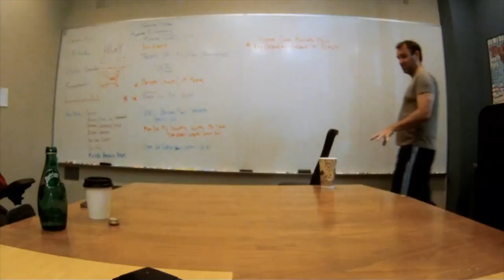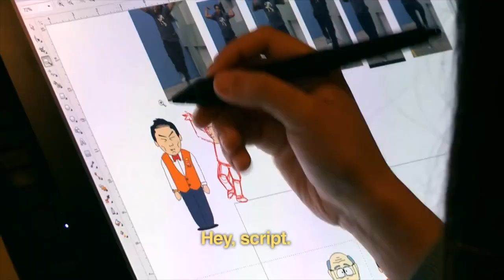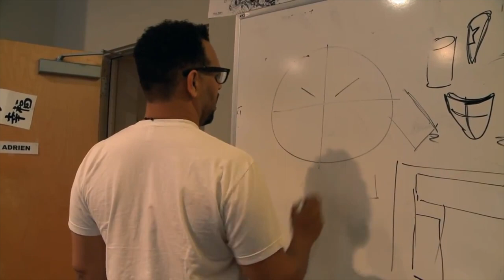CINE 399, Stereotypes & Shitty Sushi